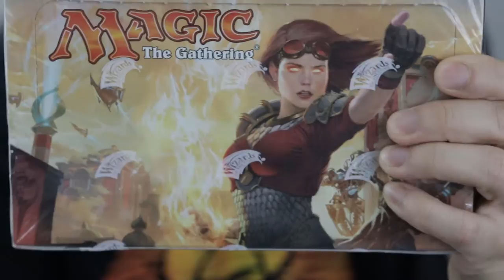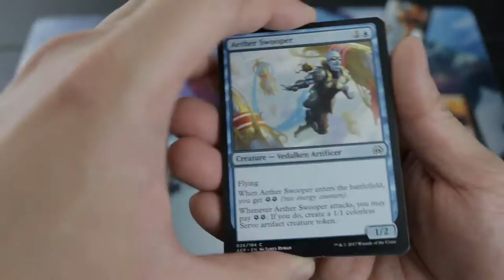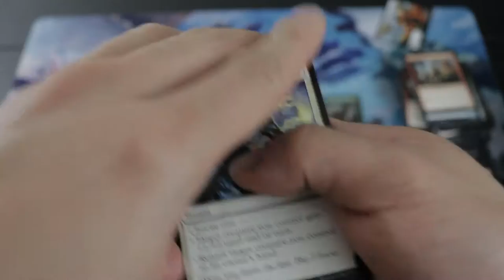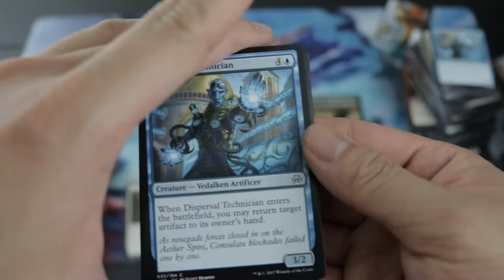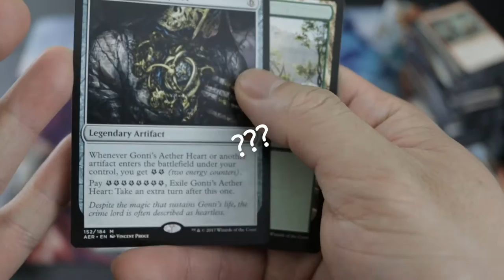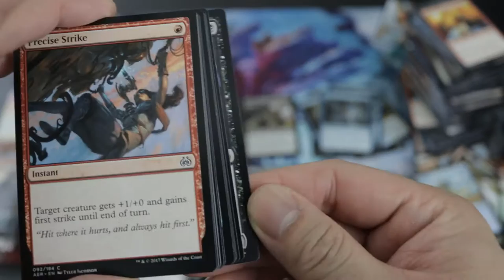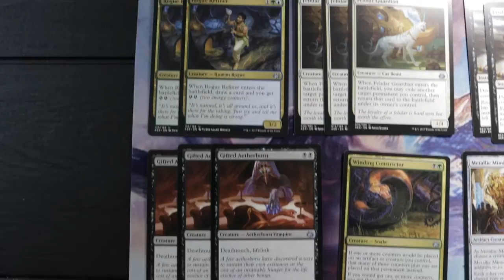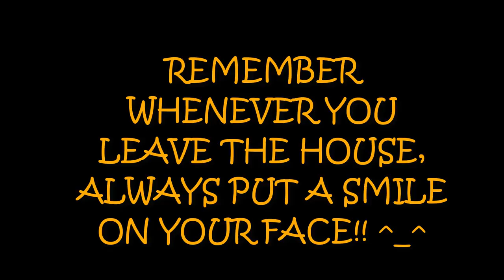AETHER REVOLT BOOSTER BOX OPENING!!! THAT FOIL THO!!!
Ebay Modern Masters 2013, 2015 and 2017 Pre-order: